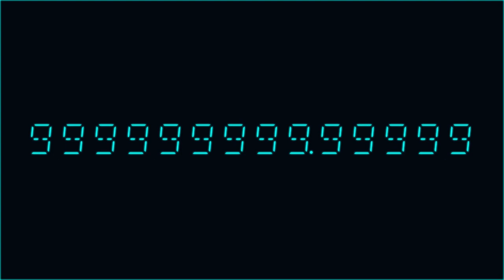The largest number that can be spoken on a Speak & Math.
The original sounds from a Speak & Math toy from Texas Instruments can allow for numbers as large as millions and as small as hundred thousandths. The largest precision number that can be spoken with the stock sounds of a Speak & Math, therefore, is 999,999,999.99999 (or "Nine Hundred Ninety-Nine Million Nine Hundred Ninety-Nine Thousand Nine Hundred Ninety-Nine and Ninety-Nine Thousand Nine Hundred Ninety-Nine Hundred Thousandths.")

This has been another... useless fact.